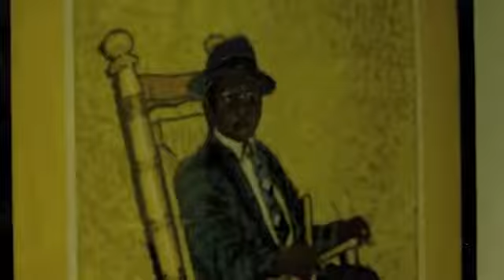Annie Greene Yarn Art